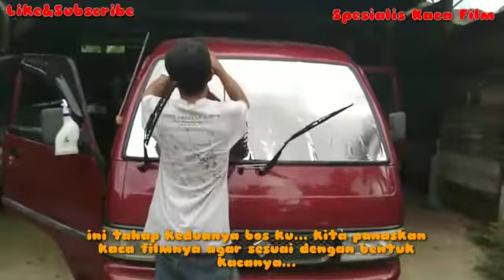Kaca Film Mobil | Sparta 60% mantap boss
Semoga dengan adanya channel kami dapat menambah wawasan teman-teman semua.

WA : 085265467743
FB : Ade Segeh S Sos